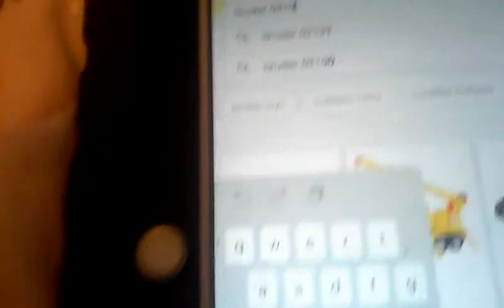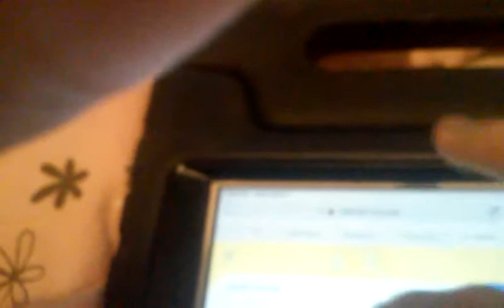Bruder Toys count to Five 5 Images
4 Vehicles like:02190 Schaeff Compact Loader 2034,02456 Cat Mini Excavator Vehicle,02491 John Deere Gator 855D,04040 Fendt 1050 Tractor Vehicle